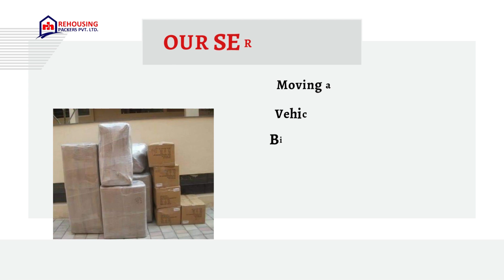Packers and Movers from Ghaziabad To Jammu | Rehousing packers and movers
Rehousing packers and movers excel in a wide range of relocation services, including household shifting, office relocation, and international moving. Moreover, we have established ourselves as experts in the transportation business.

Operating an extensive fleet of vehicles, our dedicated packers and movers facilitate seamless transitions for our valued clients moving from Ghaziabad to Jammu. With the support of our experienced teams, we guide customers throughout the entire moving process. Our company takes pride in delivering affordable and dependable services, encompassing packing and moving, office and household shifting, as well as relocation services in the Ghaziabad to Jammu region.